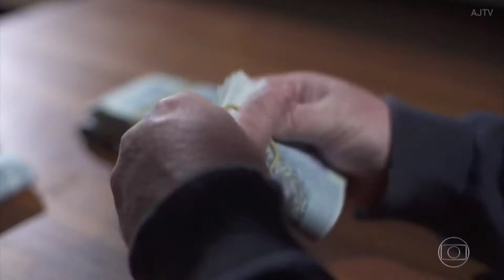Jornal da Globo - Escalada e Encerramento (17/09/2021)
📽️ Escalada e Encerramento do JG com Renata Lo Prete do dia 17/9/2021